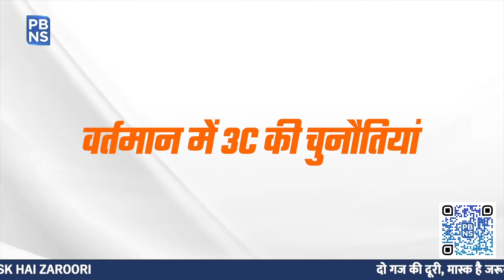G20: खाद्य संकट से निपटने के लिए भारत का अनुभव विश्व के लिए उपयोगी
पीछले दो साल से पूरी दुनिया अलग-अलग वैश्विक संकट से जूझ रही है। इसमें food crisis यानि खाद्य संकट भी प्रमुख है। कोविड, रूस-यूक्रेन संघर्ष आदि वजह से दुनिया के कई देशों में खाद्य संकट गहरा गया है। लेकिन भारत ने कोरोना काल में न सिर्फ अपने देशवासियों को संभाला बल्कि कई जरूरतमंद देशों के साथ खड़ा रहा। ऐसे में दुनिया में बढ़ती खाद्य असुरक्षा के चलते पैदा हुई चुनौतियों से निपटने के लिए G20 की बैठकों में भी विश्व खाद्य कार्यक्रम प्रमुख विषय है।